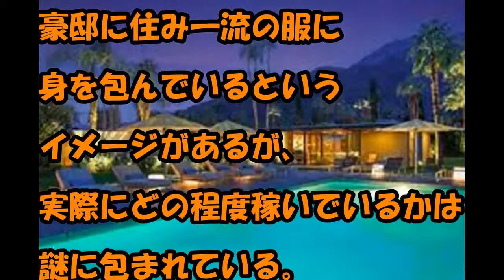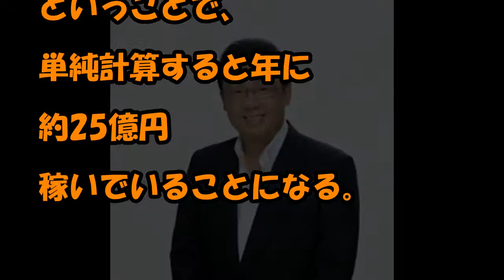驚きの“ギャラ”を明かした芸能人5人！ 年収約25億円から、月給12万円まで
関連動画

テレビから姿を消した女性芸能人たち…めっちゃ充実した現在の状況とは